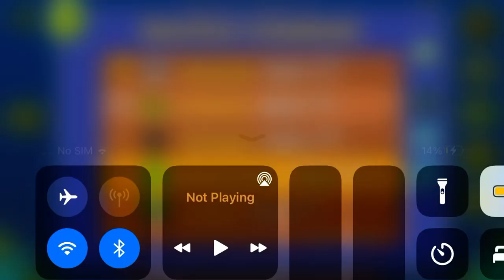DreamTeam (All Coins)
1st Coin: 0:26. Fly through the block to get the coin.

2nd Coin: 0:42. Zag between the saws to get the coin.

3rd Coin: Key: 0:55. The coin is free afterward.